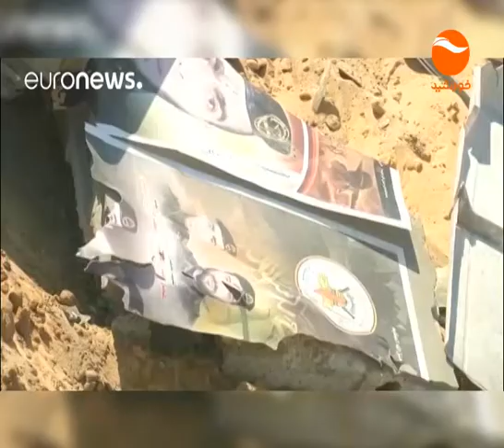KHURSHID ENGLISH NEWS 1397 03 12